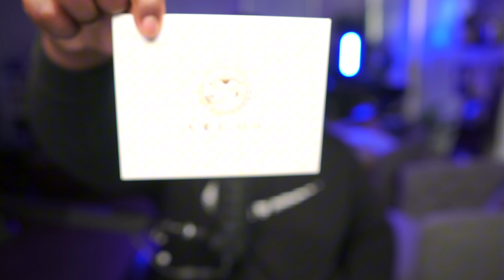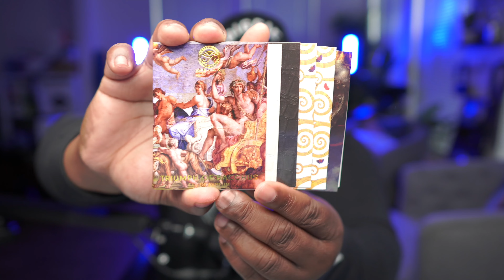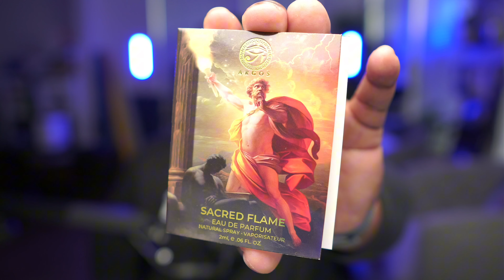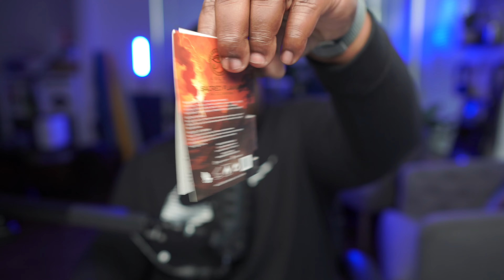Argos Sacred Flame | First Impressions | Best Fall Fragrances For Men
Now I see why @dedrickhicksjr was raving about this one! Argos Sacred Flame is LIKE THAT! Definitely looking forward to getting a full bottle! @argosfragrances you killed this one!

⏰ TIMESTAMPS ⏰
0:00 Intro
4:51 Argos Sacred Flame First Impression

🔥 Armaf Club de Nuit Milestone
🔥 Armaf Odyssey Aqua
🔥 Afnan Supremacy in Heaven
🔥 Armaf El Cielo
🔥 Jo Milano Game of Spades Win
🔥 Maison Alhambra Porto Neroli
🔥 Armaf Club de Nuit Intense Man

✅ My Camera
✅ My Lens
✅ My Mic
✅ My Light
✅ My Mixer
✅ My Capture Card

💡 ABOUT 💡
In this video, Walter is giving his first impressions of Argos Sacred Flame.